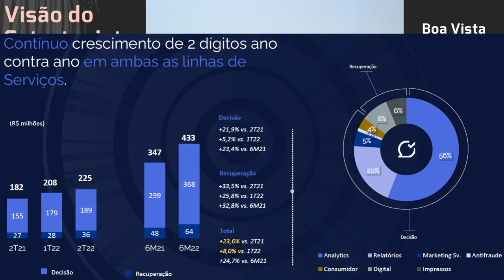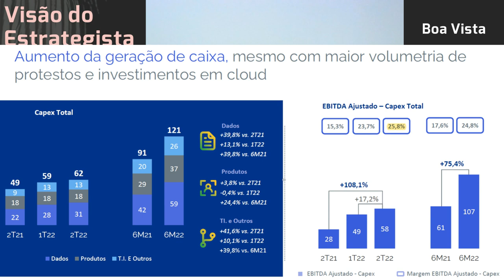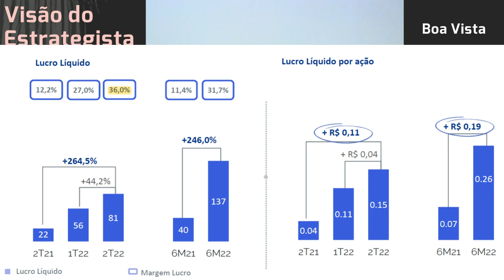24.08.2022 - Visão do Estrategista - Resultados Boa Vista 2T22 - BOAS3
Para onde vai a operação da Boa Vista (BOAS3)? - Live by Warren 021 (19/02/22) - Visão do Estrategis